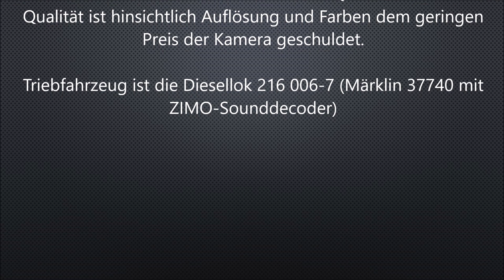Führerstandsmitfahrt auf der Modellbahn im April 2021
Das Video zeigt Aufnahmen aus der Führerstandsperspektive meiner Modellbahn (Stand April 2021)
Die Aufnahmen wurden erstellt mit einer SQ11 Mini-Kamera. Die Qualität ist hinsichtlich Auflösung und Farben dem geringen Preis der Kamera geschuldet.
Triebfahrzeug ist die Diesellok 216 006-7 (Märklin 37740 mit ZIMO-Sounddecoder)

Creative Commons Music by Jason Shaw on Audionautix.com